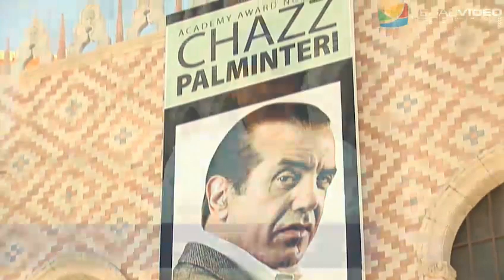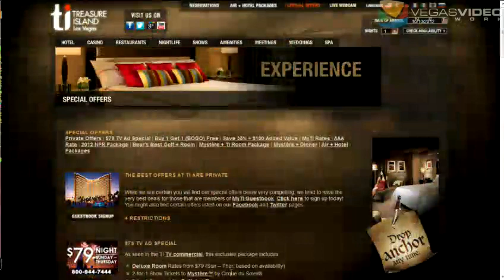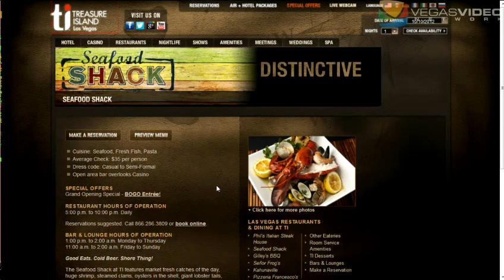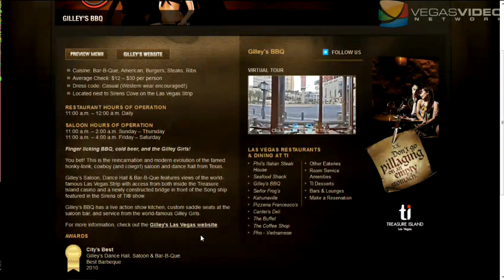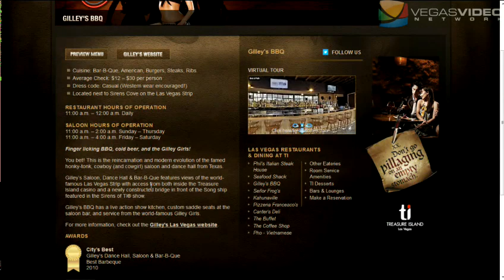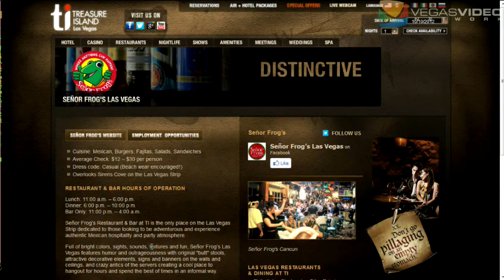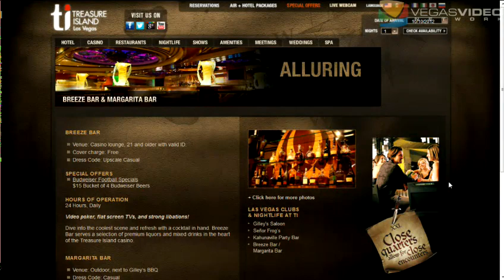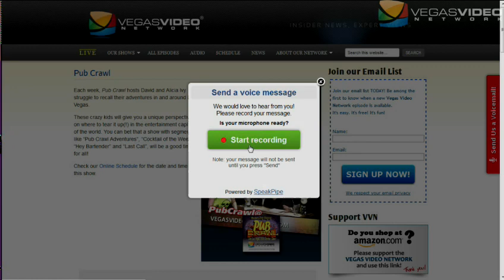Pub Crawl #095: Touring Treasure Island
Ahoy Mates! On this episode of Pub Crawl, David and Alicia lay anchor on TI (Treasure Island), as they go from to bow to stern uncovering the best (and worst) the property has to offer.